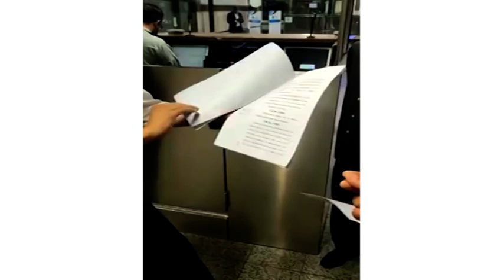Shehbaz Sharif get NRO ll Shehbaz Sharif going abroad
Update story of Shehbaz sharif
Latest story of miañ nawaz sharif
Exclusive story of Maryam nawaz Sharif
Another good Friday for sharif family
Good Friday for Mian shehbaz sharif
Shehbaz sharif going to London
Latest of Amir liaqat Ali
Deal story between shehbaz and establishment
Latest story of asif ali Zardari
Exclusive story of imran Khan
Latest story of IK  from Saudi Arabia
IK reacted over shehbaz sharif
Amir liaqat latest statement
Amir liaqat update story
Latest statement of ik
Special statement of shehbaz sharif
Statment of Armi chief
Special report of mian shehbaz sharif deal